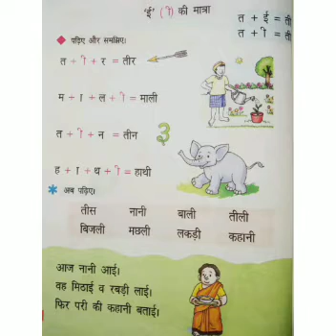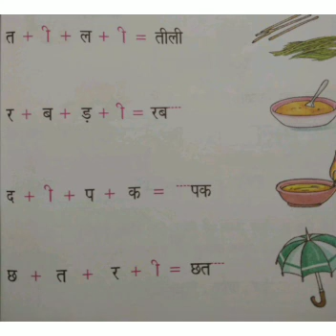Class: I B Hindi Chapter- 3(part 2)